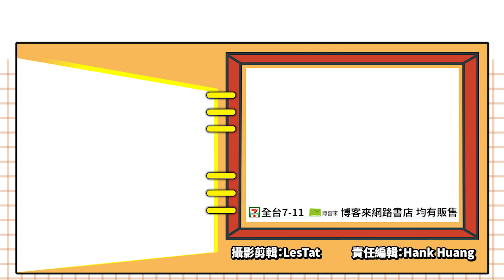遊戲要創造強大病毒!新作《生物實驗室》改造最強異變怪物!_電玩宅速配20210121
在這款《Creature Lab 生物實驗室》中，玩家們將化身成為瘋狂科學家，反覆進行各種化學藥物的研究，並透過實驗來打造出究極的變異種怪物。不過由於背景設定玩家是位非法科學家，所以無法得到任何資金來補助研究，因此各位必須透過像是偷盜、殺戮等各種手段來取得實驗所需的素材和工具，而在實驗的過程中，還必須慎重思考特殊對應策略，例如像是讓市民感染病毒並拖延阻礙軍方的調查，才能幫助自己爭取時間繼續進行實驗，製造出更強大的異變生物。

目前遊戲已在Steam上公開頁面，對遊戲有興趣的各位，現在就能打下關鍵字加入願望清單囉。

(C)Image Power